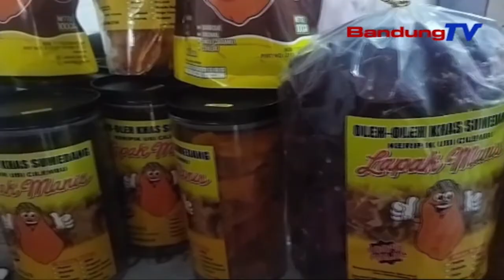KERIPIK UBI CILEMBU DIGEMARI KONSUMENNYA